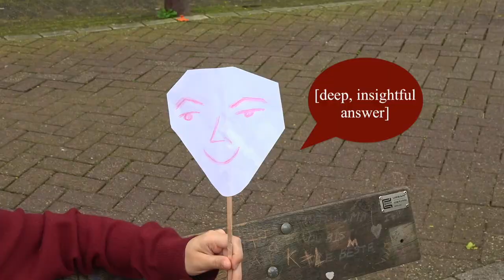Pilar Bylinsky | The WMG Elevator Movie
Pilar Bylinsky's video submission for WMG's ETA Program